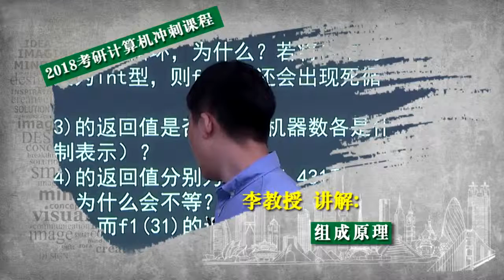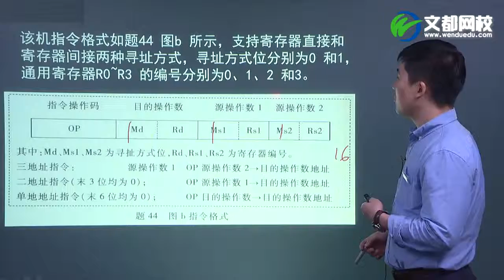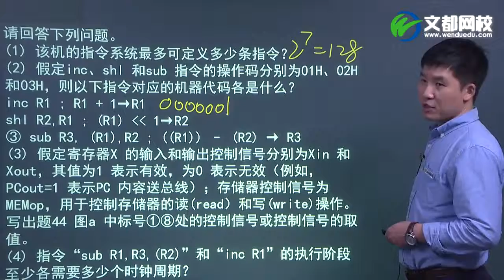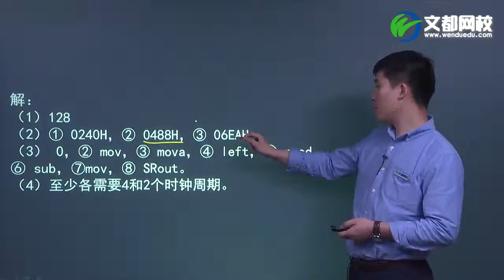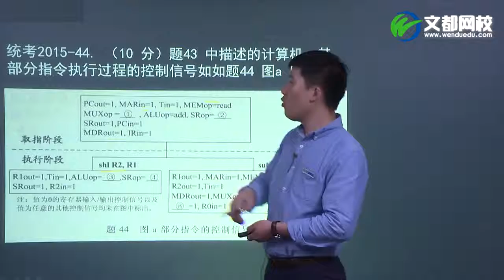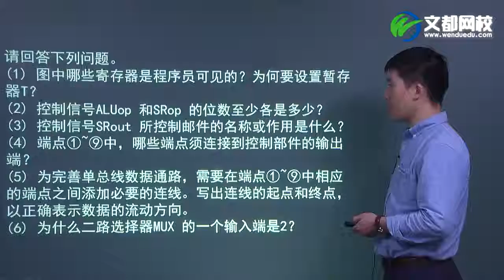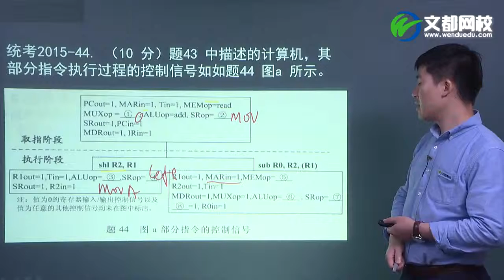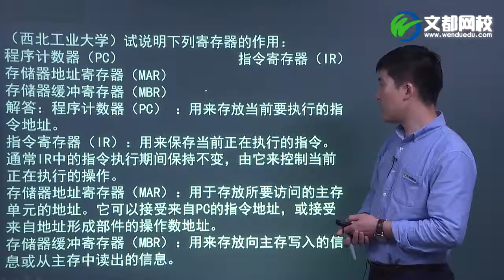015—18考研计算机组成原理冲刺课程：中央处理器（三）